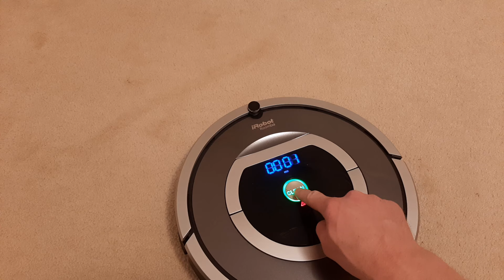Roomba 620 782e 980 - BIT | build in test | test wbudowany